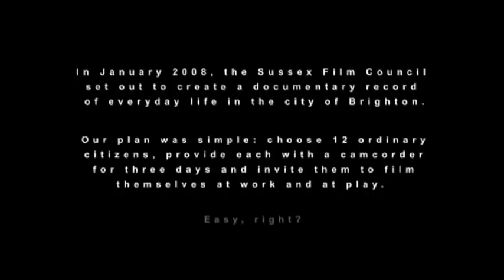A Postcard from Brighton (Part 1)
Self-styled 'concerned citizen' Amanda Penrose makes a video diary of her efforts to house a homeless man, only to reveal that his motives and hers are not all that they first seemed. Stars Caroline Catz, Rachel Byrne, Harry Napier. Written by Matt Pitt, produced by Alicia Edwards, directed by Guy Pitt